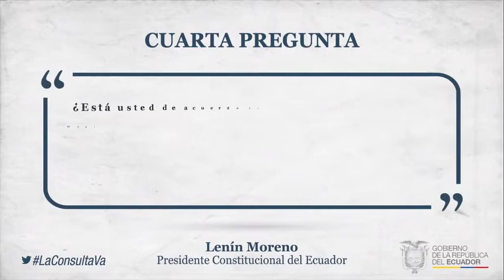Consulta Popular - Pregunta 4